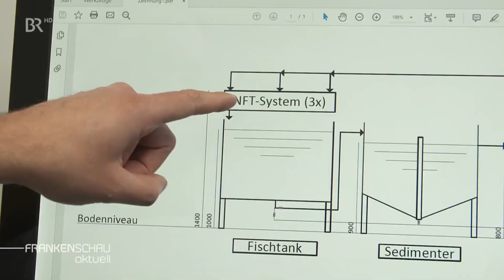Aquaponik: Nachhaltige Art der Fischzucht I BR24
Tomaten oder Minze, die mit Forellen und Barschen aufwachsen – für den Forscher Harvey Harbach der Hochschule Hof liegt darin die Zukunft der kommerziellen Fischzucht.

Autor: Marc Neupert